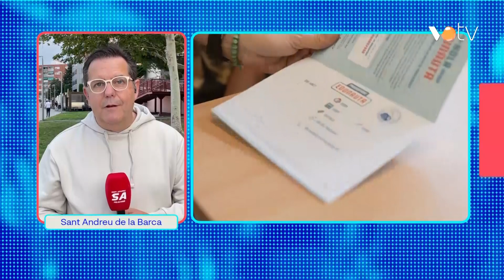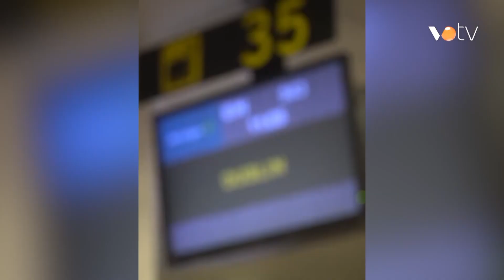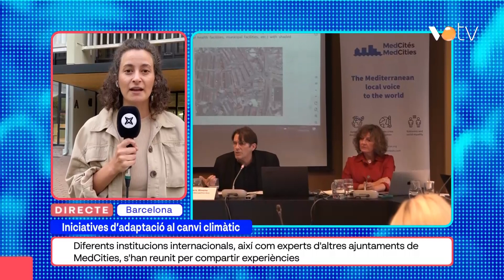VOTV - Via 15 - 18 setembre 2024